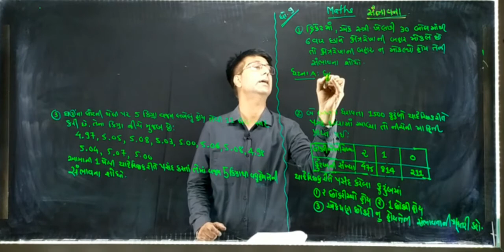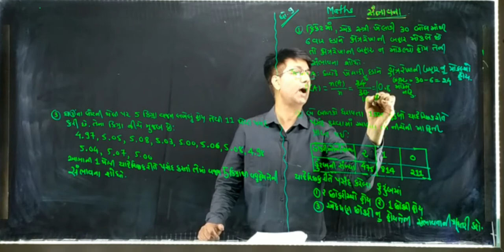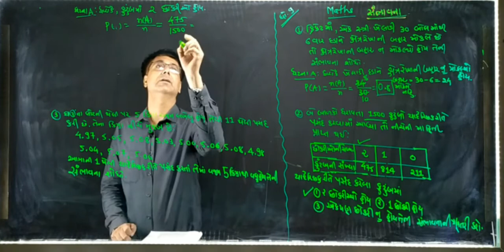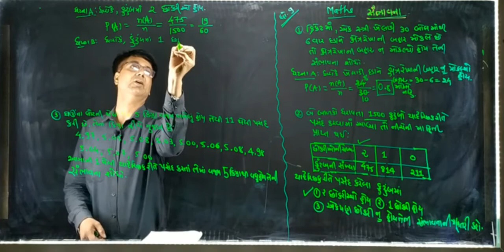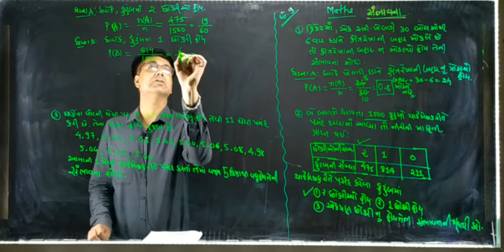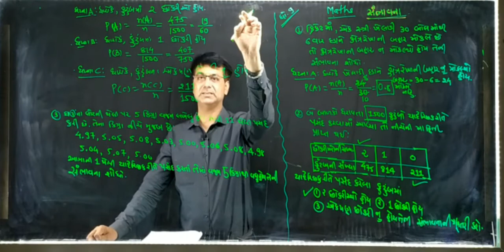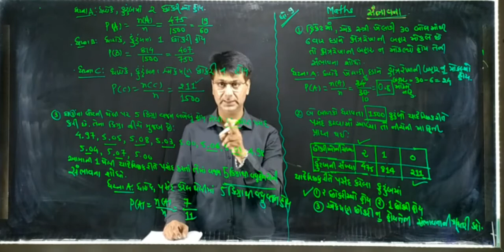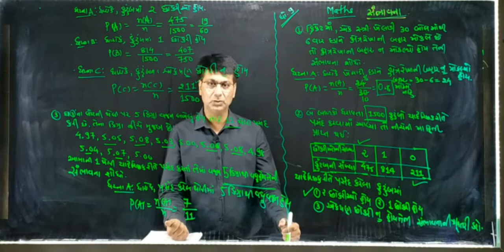MATHS#std#9**સંભાવના ** અગત્ય ના દાખલા ની સમજણ